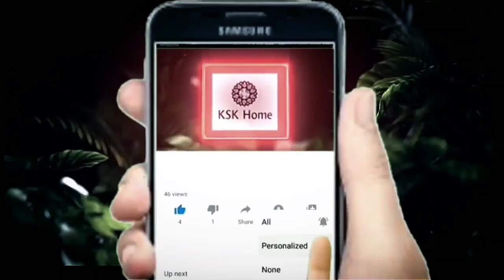ఇదేమి మిస్టరీ | గర్భం వచ్చిన గంటలోనే బిడ్డ ప్రసవం | Brahmam Gari Kalagnanam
ఇదేమి మిస్టరీ | గర్భం వచ్చిన గంటలోనే బిడ్డ ప్రసవం | Brahmam Gari Kalagnanam , indonesian Woman Gives Birth After One Hour Long Pregnancy ,, Woman Gives Birth After One Hour , indonesian,woman,heni nuraeni,one hour pregnancy,tasikmalaya,baby boy,birth,pregnancy, KSKHome , KSK home , Abhigya Anand